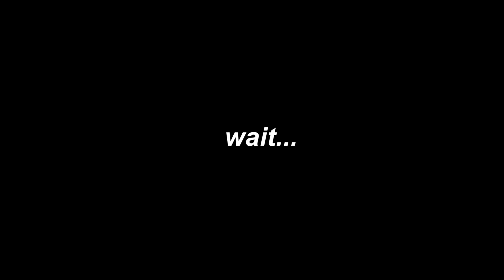middle school shengins (SATIRE THIS IS A JOKE NO PLEASE MOM)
→→→→→→→→→→→→DESCRIPTION←←←←←←←←←←←←←
 HEY! Hope you enjoyed my video, go ahead and look a the stuff below this, BYE.

That's basically it..

                                                      ♫Music♫
I can't really put every song on here so just ask and then ill try and send a link or something..

No music or sound effects are mine except the ones that i made in audacity of course.. (DUH)

                                                ✌Pc Specs✌ (cus i want to)
Pc: MSI Trident
RAM: 8.00GB of installed RAM
Processor: intel(r)COre(tm)i5-7400 CPU @ 3.00GHz  3.00 GHz

Remember if you are having a good day KEEP HAVING ONE! This Has been Subbed Martin Good Bye!! -SB